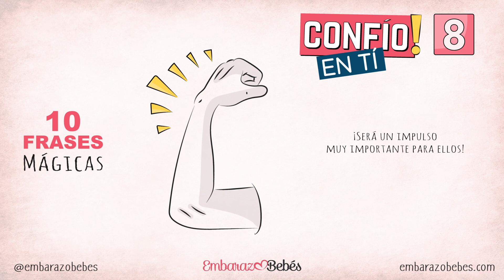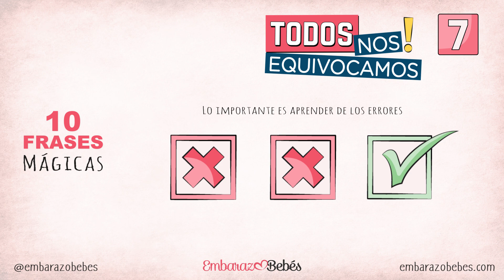10 FRASES que TODO NIÑO necesita Escuchar 😍✨ de sus padres || Embarazo y Bebés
¿Sabías que una frase positiva influye en la autoestima de los niños, fortaleciéndola? Conoce las frases mágicas que los niños deben escuchar cada día.

● 0:05 - ¿Cómo ser buenos padres?
● 0:23 - Palabras positivas que decir a los niños
● 1:06 - 10 Frases mágicas que todo niño necesita escuchar

El canal de Maternidad - Todo sobre embarazo, parto y posparto, bebés, crianza …. ¡Y mucho más!